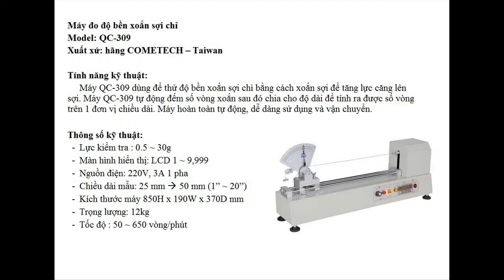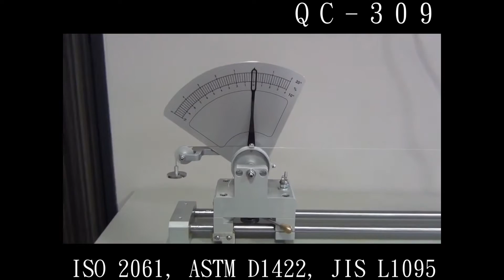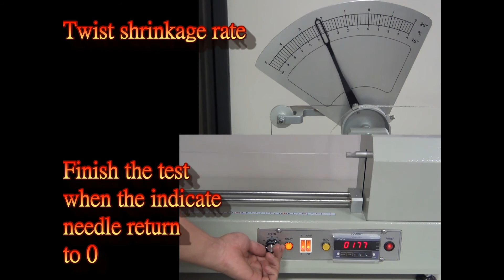Máy đo độ xoắn đứt sợi chỉ QC309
Máy đo độ xoắn đứt sợi chỉ
Máy đo độ bền xoắn sợi chỉ
Máy đo độ xoắn sợi chỉ
Model: QC309

Công ty Cổ Phần Công Nghệ Đỉnh Cao - TTECH
Lương Duy Thắng - Phòng Kinh doanh